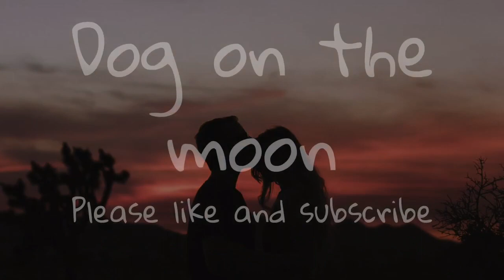G R I Z - Cordon Bleu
This video is not made for children what so ever. Please leave this video if you are a child.